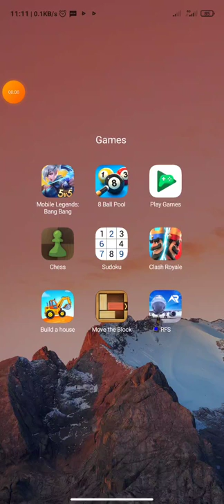Best Hog Rider Deck of All Time 🐖